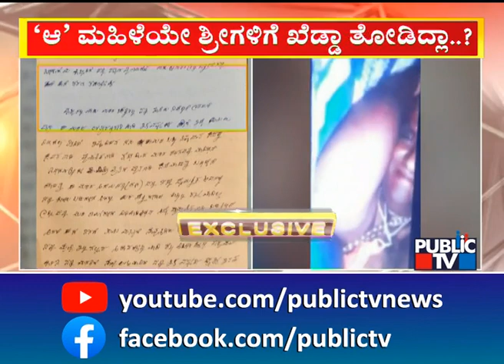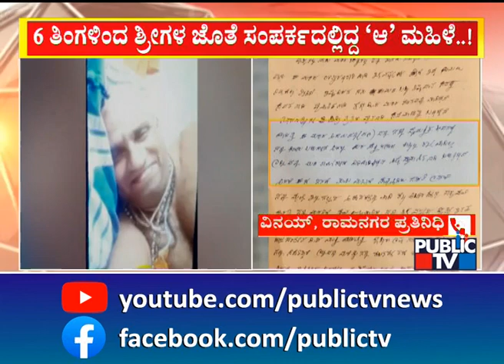ಗೊತ್ತಿಲ್ಲದ ಮಹಿಳೆ ಜೊತೆ ಬಂಡೇಮಠ ಶ್ರೀಗಳ ಚಾಟಿಂಗ್..! | Bande Mutt Swamiji Video Chatting | Public TV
ಗೊತ್ತಿಲ್ಲದ ಮಹಿಳೆ ಜೊತೆ ಬಂಡೇಮಠ ಶ್ರೀಗಳ ಚಾಟಿಂಗ್..! | Video Of Bande Mutt Swamiji Chatting On A Video Call Goes Viral | Public TV